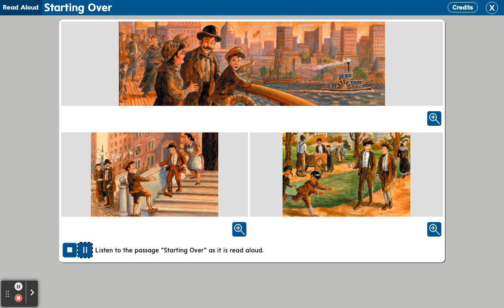Wonders U5 W2 Read Aloud - Starting Over